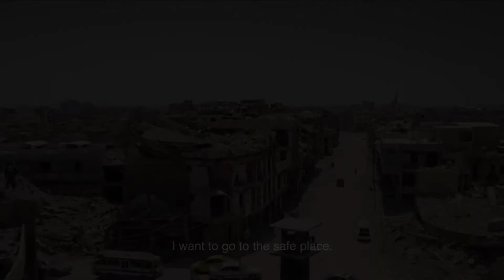This Being Human | إنسانيةTrailer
A portrait of a young Iraqi who left everything behind at 15, in a solo quest for a more peaceable future; Hameed’s salvation is education in the US bound by a big altruistic dream. Directed by Aimie Vallat and Guido Ronge, Aimie Vallat created REEL WITNESS with Noah Dassel. Together we developed stories about sustainability, food security and our refugee community.